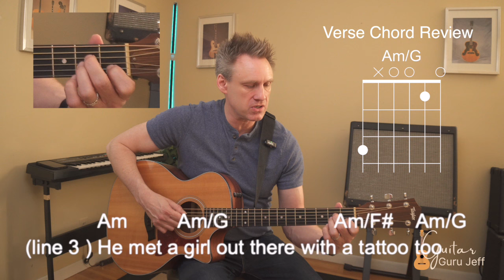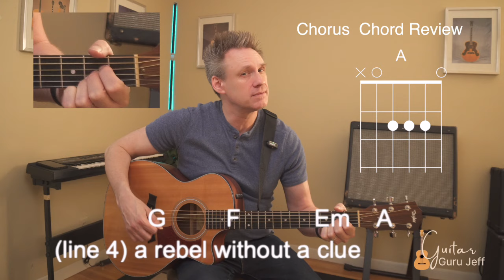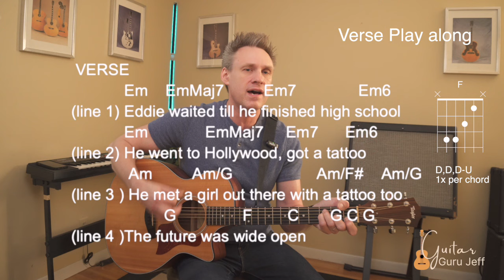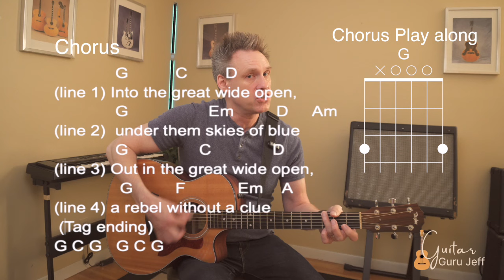How to Play Into the Great Wide Open on Guitar [EASY TUTORIAL]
Learn how to play "Into the Great Wide Open" by Tom Petty on guitar with this easy tutorial! In this step-by-step lesson, you'll master the chords and strumming patterns needed to play this classic song. Whether you're a beginner or looking to expand your repertoire, this tutorial will guide you through each section of the song, making it easy to learn and play along. Grab your guitar and get ready to rock out to this iconic track!